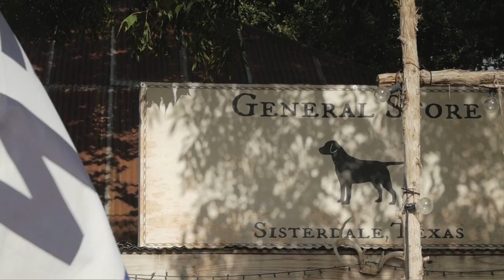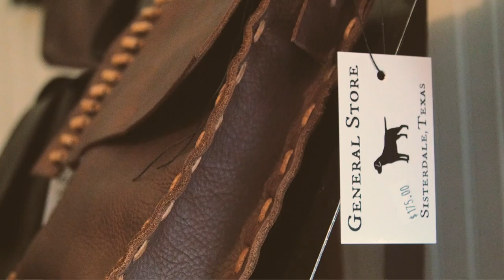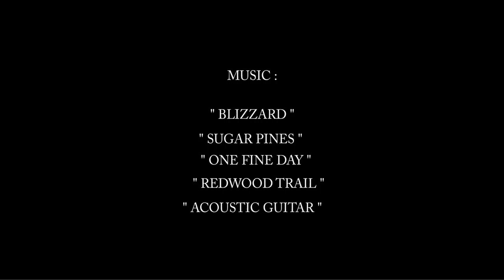General Store The Film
Bret Cali 's general store in Sisterdale ,Texas, population of 25.
A man full of stories.